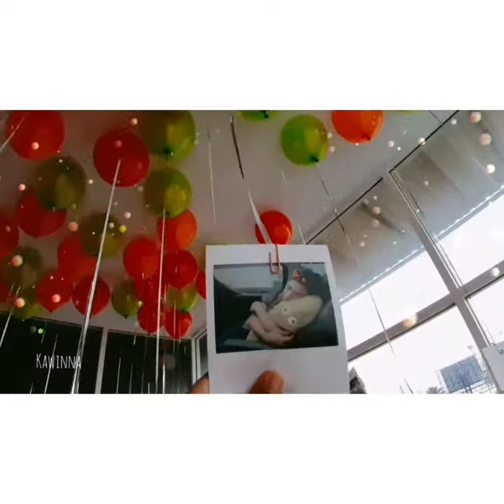โหน ธนากร 😊❤HBDhone2019